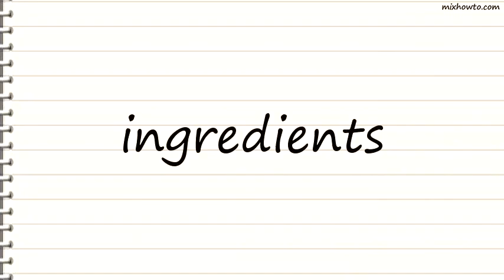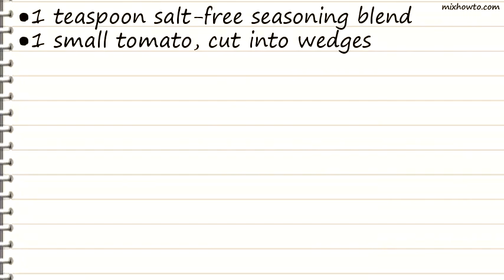Recipe Ramen Noodle Stir-Fry Recipe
INGREDIENTS:
●1 package (3 ounces) ramen noodles
●8 ounces boneless skinless chicken breasts, cut into 2-inch strips
●2 teaspoons canola oil, divided
●1 large green pepper, cubed
●1/2 cup reduced-sodium chicken broth
●2 teaspoons reduced-sodium soy sauce
●1 teaspoon salt-free seasoning blend
●1 small tomato, cut into wedges